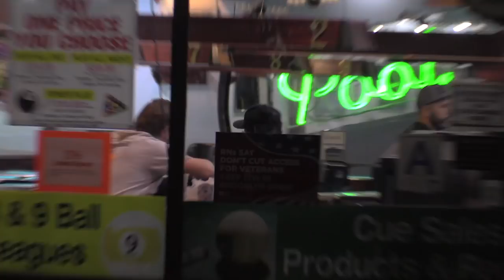George Rodriguez shows you his room (Gotham City Billiards/Brooklyn) +Amy Yu how to massé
2:28 minute spot produced with love in Brooklyn, for Gotham City Billiards

Directed + Produced by Jerry T

House Pro: George Rodriguez

100% Brooklyn.
100% Love